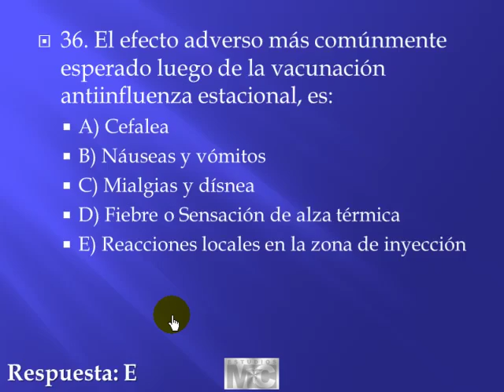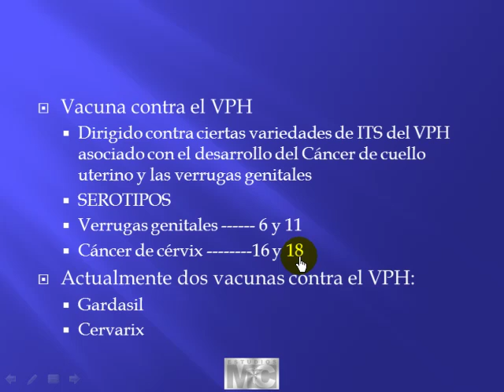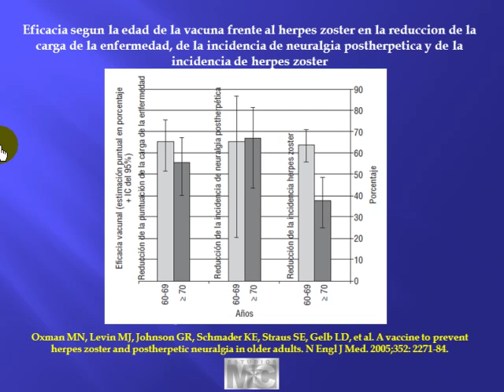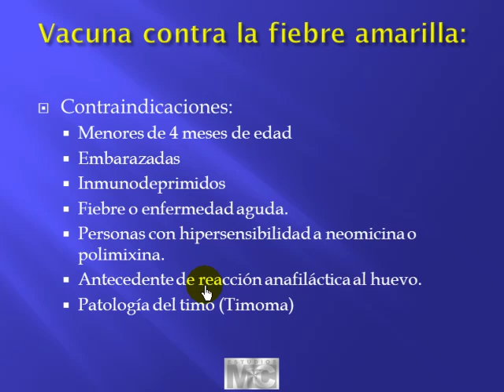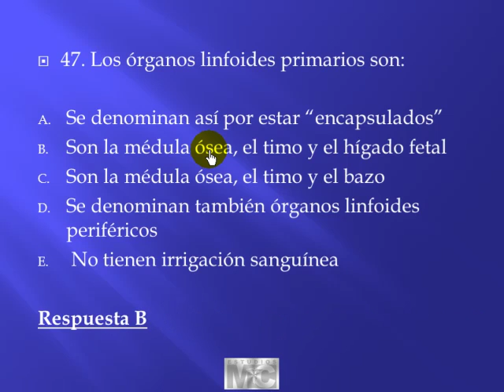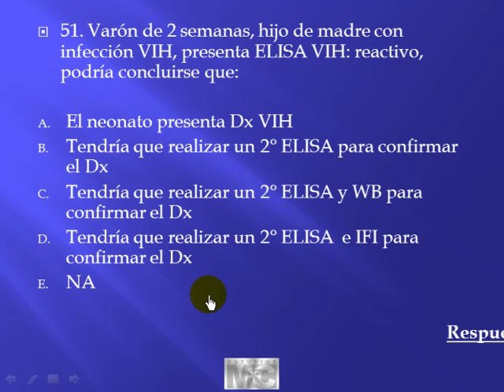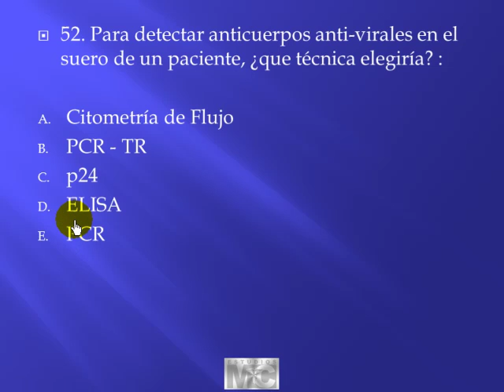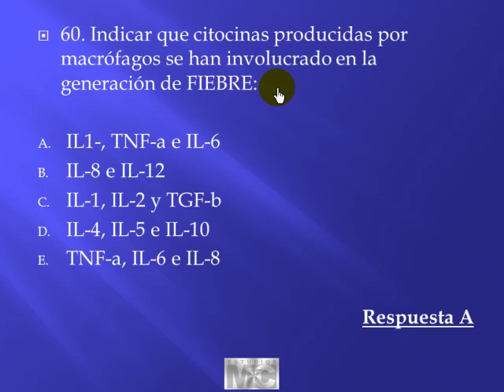CyM inmunologia - 5